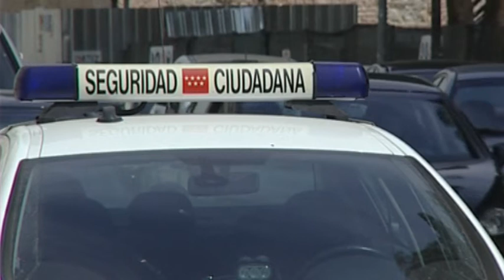19-05-10 Presentación Fiestas 2010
El Concejal de Cultura y Festejos de SFH, Javier Corpa, presenta el programa para Fiestas 2010